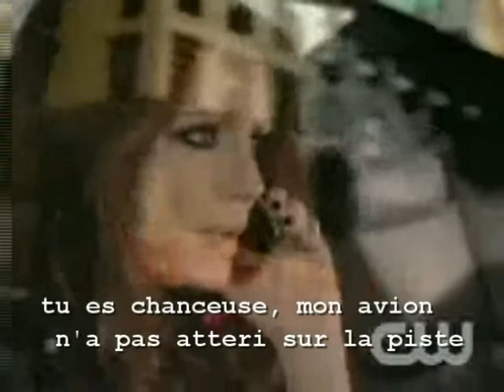The Beautiful life - Clip 1 ( VOST)